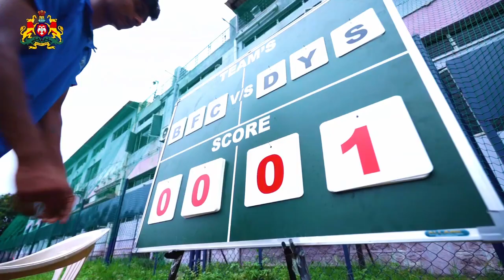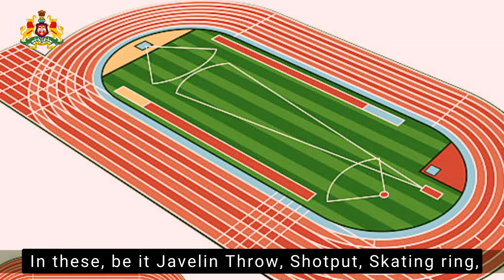Dr. Akash, IAS conducted Ballari Football League (BFL) in 2022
For the first time in the history Ballari Foorball League (BFL) was conducted between october 2nd and october 9th, 2022. As many as 16 teams registered for the league and participated with great rigour and energy.

All these teams were from Ballari district itself and were pooled in 4 groups with 4 teams in each group.

Matches were played under flood lights and a lot of football fans witnessed this beautiful game and supported their favourite teams. Some even clicked pictures with their favourite player!

Teams like DYES, BFC, JFC and MAK ere the favourites of the league. All of Ballari city including the elected representatives and the district administration celebrated the league and made it a huge success.

We would like to bring to your attention the unique history and tradition of football in Ballari District.

Football in Ballari is liked by the entire population and enjoys immense popularity since the British rule.

This game was started here by the British and is being played since the early 19th century. Players from Ballari have also represented famous football clubs in india  like the mohammeden Sporting club, Mohun Bagan and East Bengal.

The present BDAA football ground is one of the best grounds in Karnataka with full scale turf and flood lights. One of its kind in the entire state.

BFL was organised with a vision to revive the sporting culture in the district and this is hopefully the beginning.